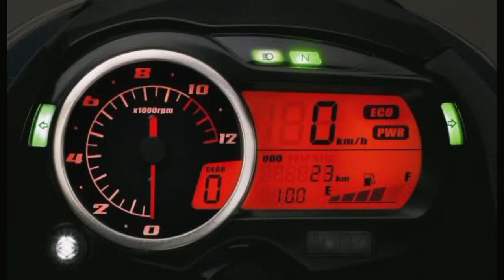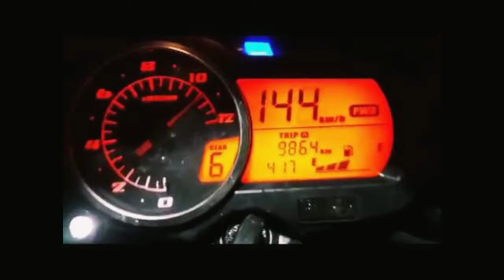Suzuki GS 150R Review In Hindi | Suzuki New model